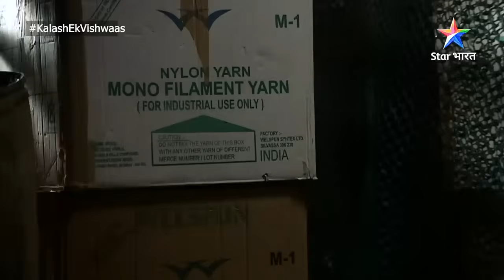Kalash...Ek Vishwaas | Kya Nivedita ki chaal hogi kaamyaab? | FULL EPISODE-232 | कलश...एक विश्वास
Description:

Iss show mein dekhiye Mata Rani ki bhakt Devika ki zindagi se judi kahani. Devika apni ek pehchaan banaana chahti hai, lekin ek orthodox family se hone ke kaaran wo apne sapne poore nahin kar paati. Situation kuchh aisi banti hai, ki usey Ravi se shaadi karni padti hai, jo ki ek bahut hi achchha insaan hai. Donon ko pyaar bhi ho jaata hai, lekin kahaani mein twist tab aata hai, jab Ravi ki boss Nivedita ko Ravi se pyaar ho jaata hai. Kya Nivedita se apne pyaar ko bacha payegi Devika? Kya uski har mushkil mein Mata Rani dengi uska saath? Jaanne ke liye, Star Bharat ke YouTube channel par dekhiye 'Kalash...Ek Vishwaas'.